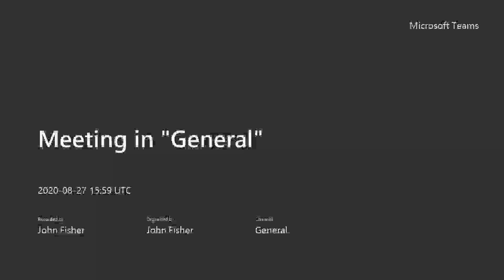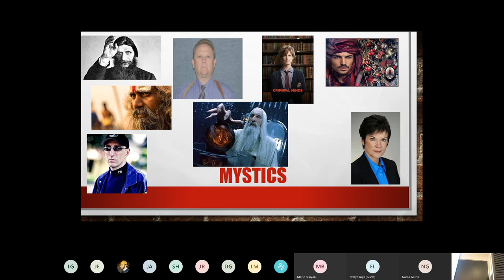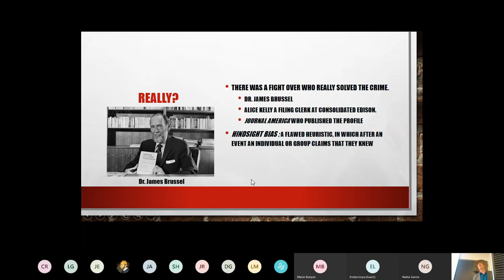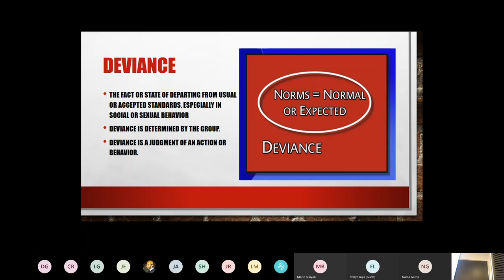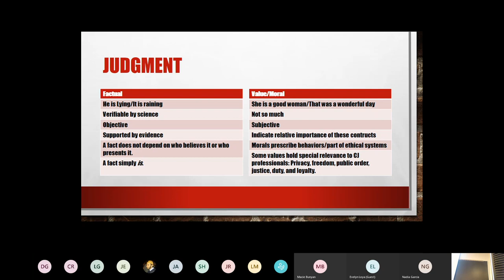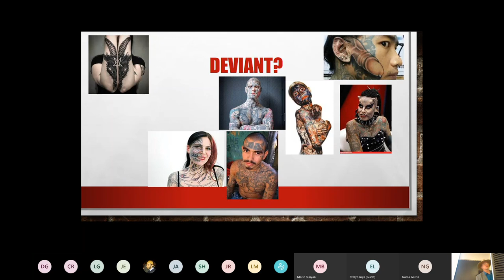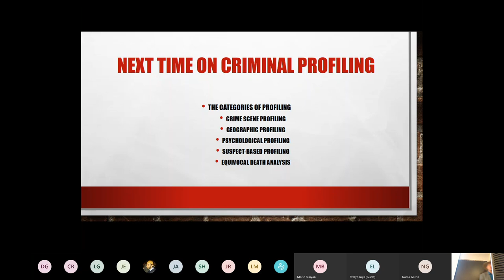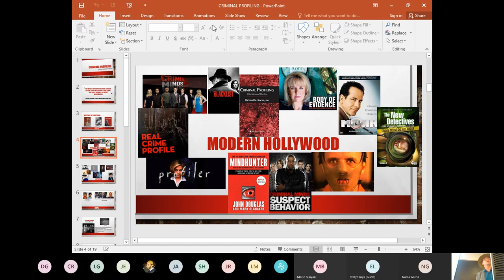Criminal Profiling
Introduction to Criminal Profiling